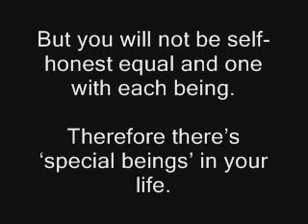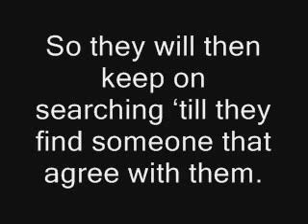意見! 同性意見互相吸引!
(第三集) Bernard, Like___ATTRACTS___Like.flv